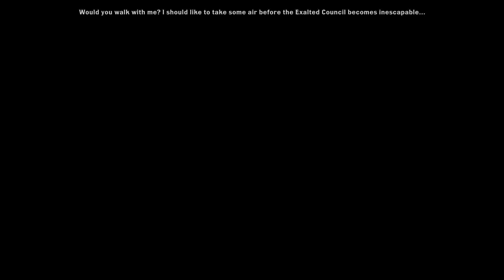Dragon Age: Inquisition - Tresspasser dlc - Jasmine meets the council and meeting old friends